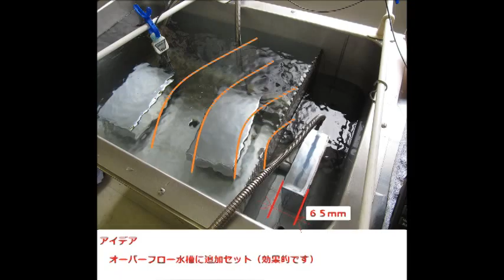超音波の相互作用 Ｉnteraction of an ultrasonic wave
超音波の相互作用
Ｉnteraction of an ultrasonic wave

Ultrasound technology